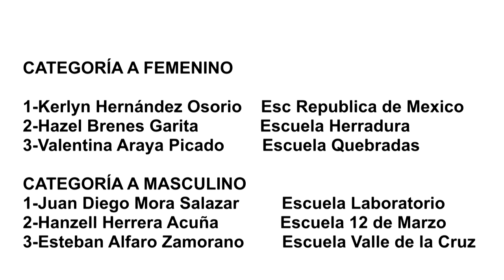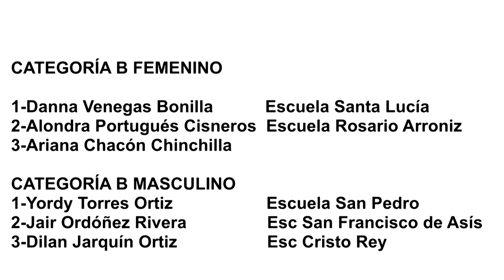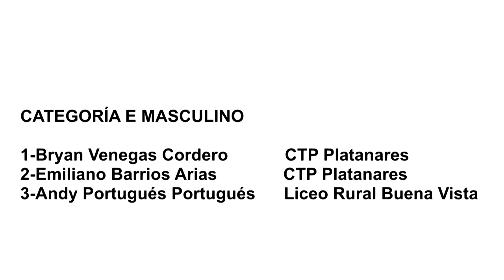Final regional de campo traviesa fue un éxito en el Liceo San Pedro